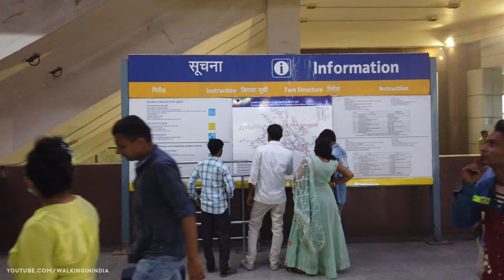4K DELHI METRO STATION TOUR | KASHMERE GATE METRO STATION | NEW DELHI, INDIA | WALKING IN INDIA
About this tour - 4K DELHI METRO STATION TOUR | KASHMERE GATE METRO STATION | NEW DELHI, INDIA | WALKING IN INDIA

I love to walk around India creating Virtual Walking Tours.
So, Join me in exploring India and other popular cities around the world !

The following content (video) should not be copied or distributed without my consent.
All material in this video is original and personally recorded by "Walking in India" on location